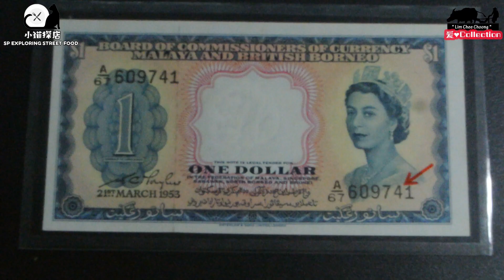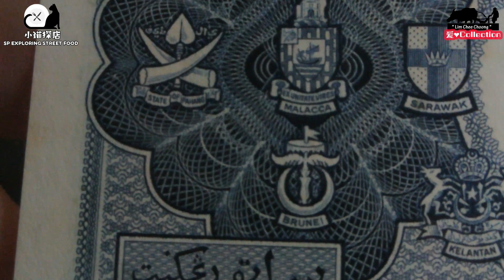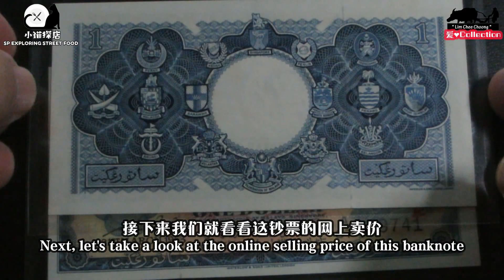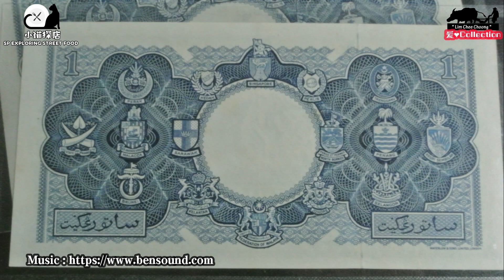1953年马来西英属婆罗洲伊丽莎白2世女王1块钞票 1953 Malaya British Borneo Queen Elizabeth II 1 dollar Malaysia Banknote